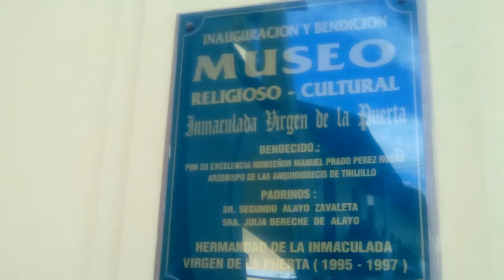Religiosidad otuzcana HD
-- Vídeo con imágenes representativas de la religiosidad otuzcana. Se muestra el Museo Religioso Cultural que contiene miles de ofrendas hechas llegar por los devotos a través del tiempo. También se muestra el exterior e interior del templo católico que está situado al lado del museo y en plena plaza de armas de Otuzco.  Otuzco, (Perú), 30 de julio de 2016.

Créditos:
* Pista musical: I Found an Answer de Twin Musicom.